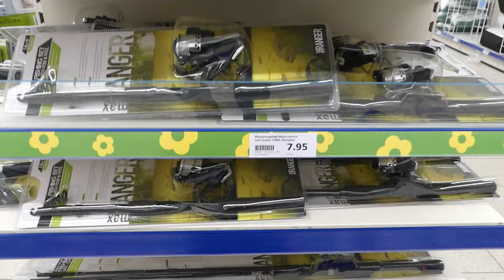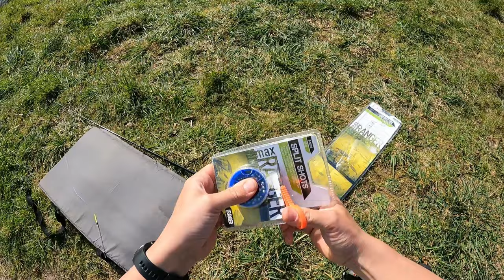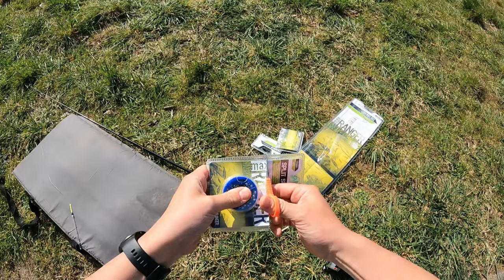Vissen voor een Tientje - Maxvissen #176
In deze sessie ga ik vissen voor een tientje, ik koop hierbij een werphengel bij de Action en de bedoeling is dat ik daar een vis mee moet gaan vangen. Benieuwd hoe dit gaat aflopen? Kijk dan snel de video!

Blijf op de hoogte voor meer!